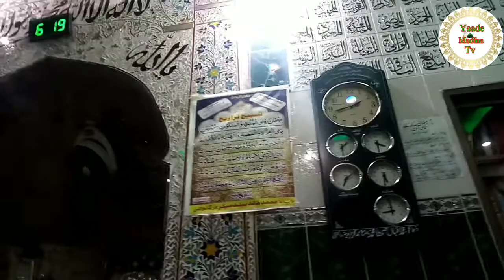Darood e Taj | Allama Hafiz Muhammad Naveed Chishti | by Yaade Madina Tv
Darood e Taj | Allama Hafiz Muhammad Naveed Chishti | by Yaade Madina Tv Beautiful voice Darood Taj